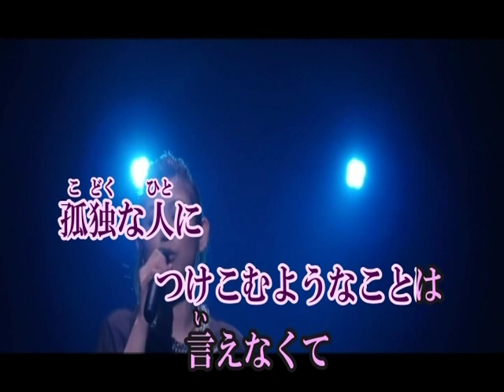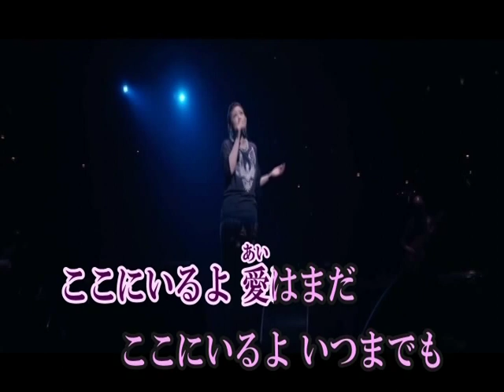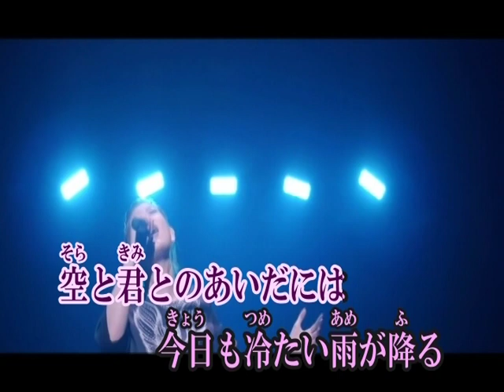空の君とあいだに